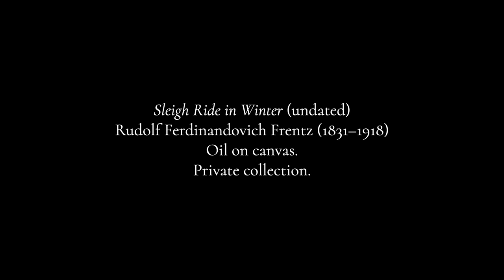Anderson: Sleigh Ride (arr. Thomas Trotter)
Leroy Anderson's "Sleigh Ride" has become ubiquitous in the festive season.  Written in 1948, it was premiered and recorded by the Boston Pops with Arthur Fiedler.  I have played it many times, done my own arrangement for recorders, and then I discovered that the great organist Thomas Trotter had done a transcription.  I have played it as he wrote it, on a big cathedral organ, but I have also added back the orchestral percussion parts (sleigh bells, wood blocks, and a whip) because it's fun and because I think it adds to the final product.